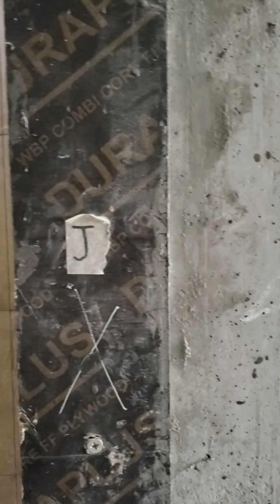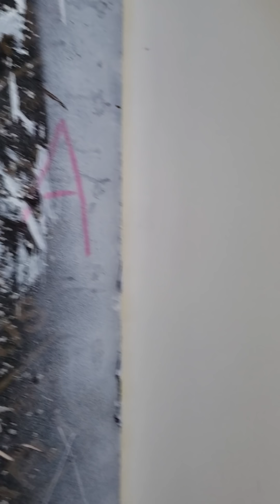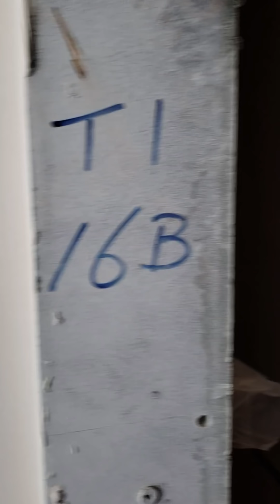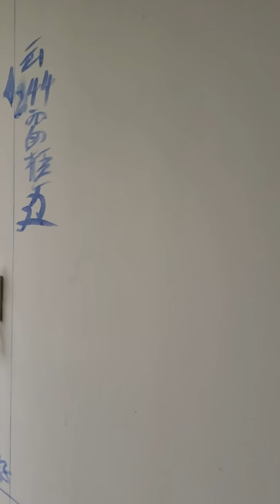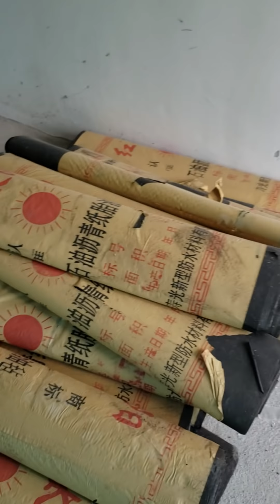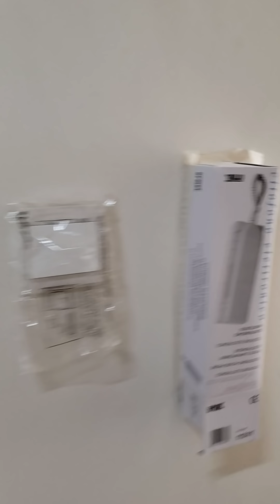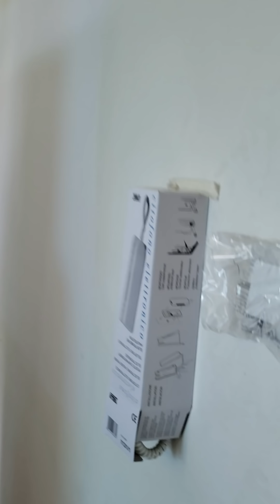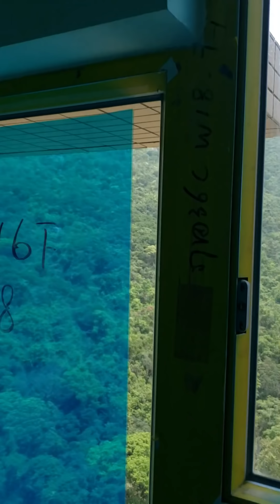綠怡雅苑T1 16F